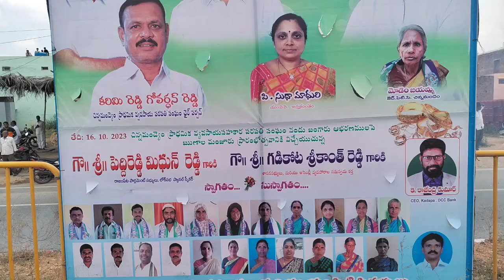చిన్నమండెం ప్రాథమిక వ్యవసాయ సహకార పరపతి సంఘంలో బంగారు రుణాల ప్రత్యేక కౌంటర్ ప్రారంభం.